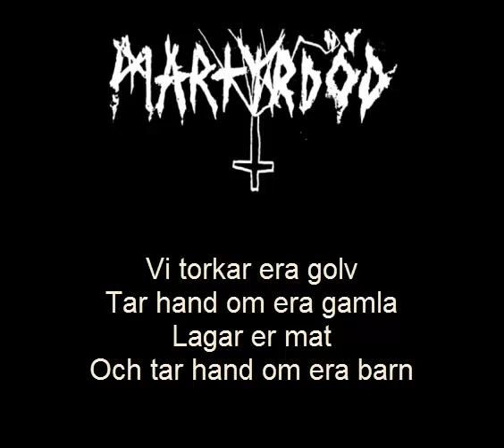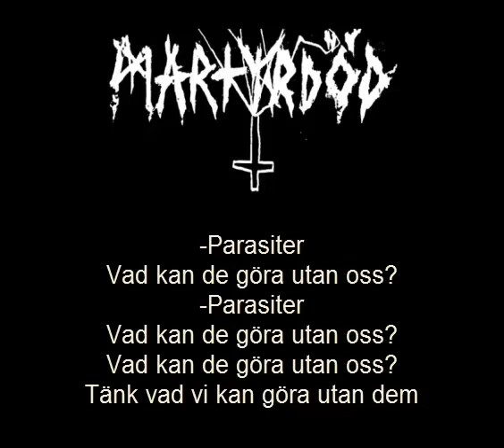Martyrdöd - Parasiter /w Lyrics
Martyrdöd - Self titled